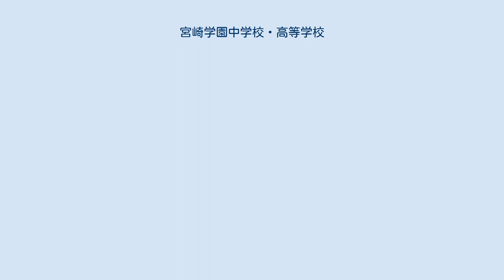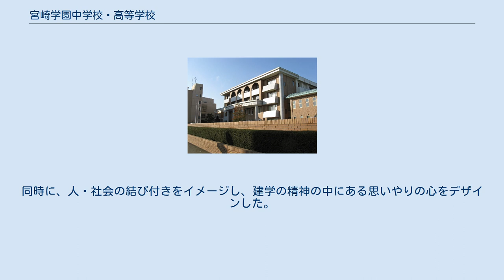宮崎学園中学校・高等学校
宮崎学園中学校･高等学校（みやざきがくえんちゅうがっこう・こうとうがっこう）は、宮崎県宮崎市昭和町にある学校法人宮崎学園の経営する私立中学校･高等学校。
男女共学。
地元では宮学（みやがく）などと略される。
 「礼節と勤労」にふさわしい校風の確立を図る。
全学科週に一時間、礼の仕方、和室での作法、お礼状の書き方、冠婚葬祭の作法などの「礼法」の授業を行っている。
 校訓の「強く、明るく、優しく」はそれぞれ梅・桜・撫子の花によって表されており、校旗のデザインは3つの花によってかたどられている。
 その精神は次の通り。
 つぼみから花が咲く過程を宮崎学園の頭文字「M」の形状に合わせて表現している。
同時に、人・社会の結び付きをイメージし、建学の精神の中にある思いやりの心をデザインした。